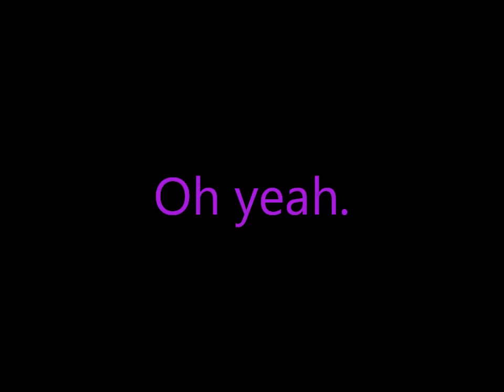Justice for Janitors Rally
Denver janitors are in contract negotiations with downtown Denver businesses.  Today they (and community supporters) rallied downtown to display their solidarity.